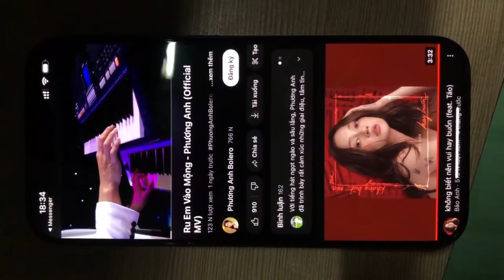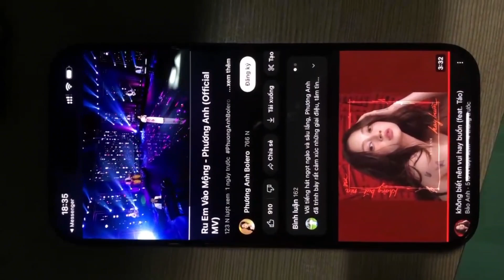Chất âm IPhone 15Pro